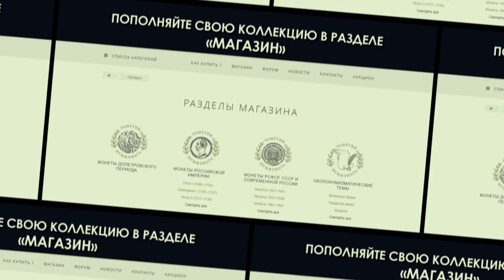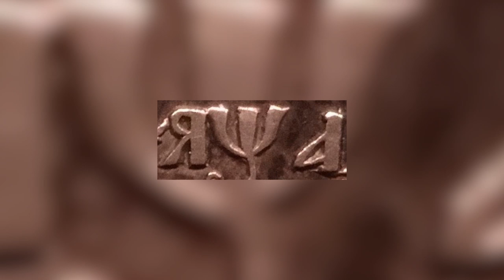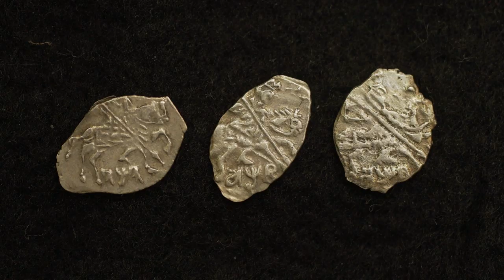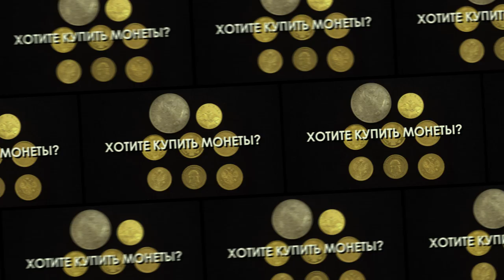Как датировать петровские монеты.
Сергей Романов рассказывает о том, что обозначают славянские буквы на монетах петровского периода

  - АО "ТрансСервисЭнерго"- надежный поставщик
   электроэнергии.

Профессиональная помощь и консультации:

Наш адрес:
 119136 Москва, 3-й Сетуньский проезд, д.10